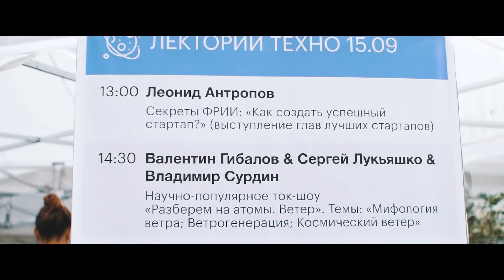Ветрогенерация на GEEK PICNIC в Краснодаре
Компания «НоваВинд» (подразделение Госкорпорации "Росатом") начала строительство ветроэлектростанции в Адыгее, а в следующем году планирует начать работу и в Краснодарском крае. Чтобы рассказать о себе и своих планах местным жителям, компания приняла участие в самом массовом фестивале Краснодара – Geek Picnic (15-16 сентября 2018).
Совместно с Информационным центром атомной отрасли были организованы две зоны: ЭНЕРГИЯ (о силе ветра и её пользе) и ЗНАНИЯ (территория интеллектуальных игр, где гвоздём программы стал Магистр Клуба «Что? Где? Когда?» Александр Друзь). Кроме того, на лекционной площадке фестиваля атомщики провели ток-шоу «Разберём на атомы: ВЕТЕР», а автор инженерного блога tnenergy.livejournal.com Валентин Гибалов рассказал о возобновляемой энергетике (ВЭ).
Получилось красиво, интересно и ярко.

Information center of nuclear industry